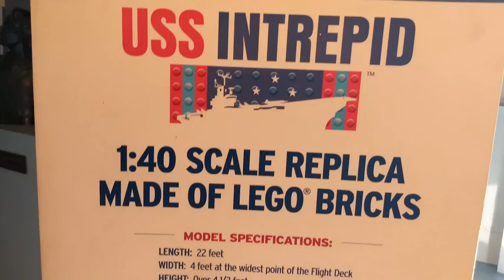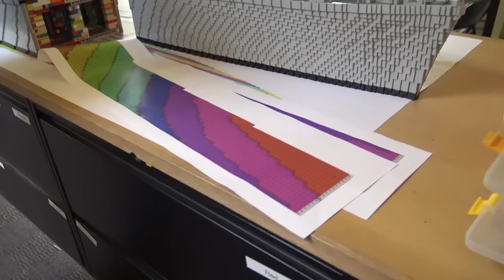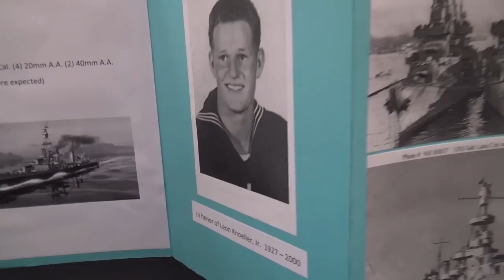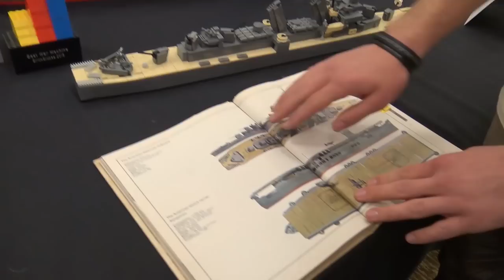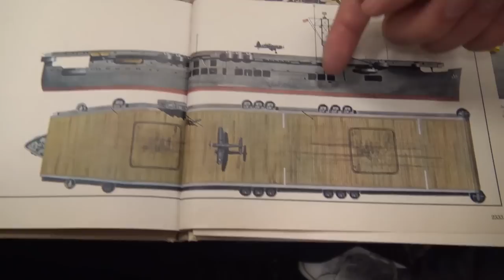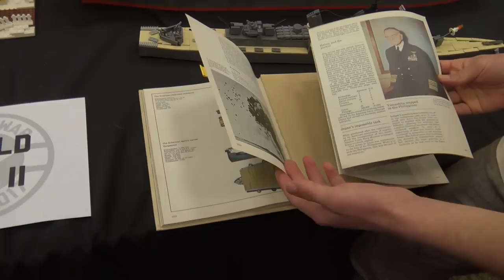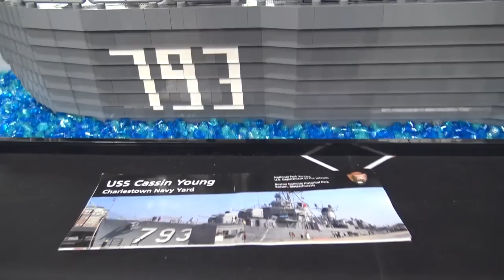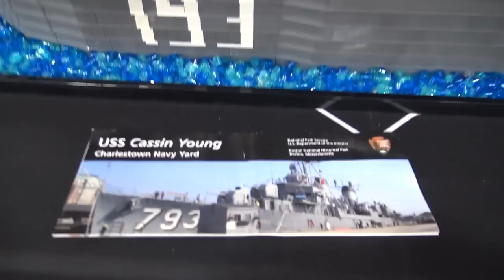Top 10 Epic LEGO World War II Ships & Submarines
TIME STAMPS
00:00:12 USS Missouri by @brickmaniatoys
00:11:05 USS Intrepid by Ed Diment
00:15:52 USS Wisconsin by Jim Beute
00:30:57 D-Day Omaha Beach by @brickmaniatoys
00:42:28 USS O'Hare by @brickmaniatoys
00:54:15 German U-Boat by Nathan Flood
00:57:22 Pearl Harbor Attack Timeline by Matthew Greene
01:05:36 USS Nicholas by @brickmaniatoys
01:10:06 Fletcher Class Destroyer by Jim Beute
01:19:53 German U-Boat by Erik & Gunner Larson
01:24:58 USS Juliet by Robert Scevers
01:31:21 Japanese Battleship Nagato by Evan Goodsell
01:35:12 D-Day Landing Scene by @brickmaniatoys
01:43:59 USS Salt Lake City by Jude Colburn
01:48:07 USS Johnston and USS Sangamon by Brahm Briggs
01:59:40 USS Cassin Young by Kairav Santan